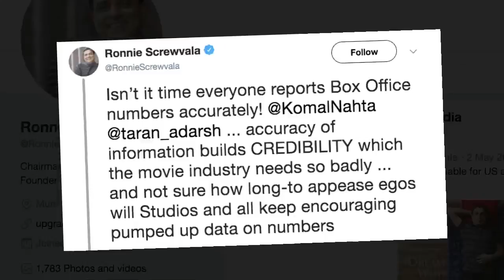बॉक्स ऑफिस के सही आंकड़े पेश करें व्यापार विश्लेषक : Ronnie Screwvala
फिल्मकार रॉनी स्क्रूवाला ने बॉक्स ऑफिस के आंकड़ों को बढ़ा-चढ़ाकर और गलत पेश करने के लिए फिल्म व्यापार विश्लेषकों की आलोचना की है। स्क्रूवाला ने मंगलवार को ट्विटर पर फिल्म व्यापार विश्लेषक कोमल नाहटा और तरण आदर्श से बढ़ा-चढ़ाकर कहने के बजाय बॉक्स ऑफिस के विश्वसनीय और प्रामाणिक आंकड़े साझा करने के लिए कहा।